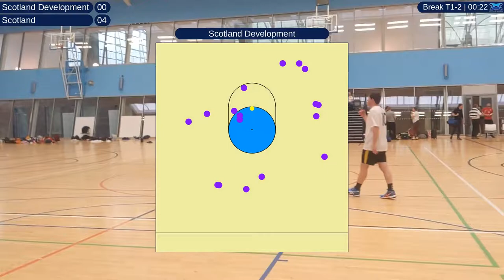Scotland Dev - Scotland (Tri-Nations Tournament, 12th June 2022)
Final Score: SCO DEV 3-18 SCO

Scotland Development Goals:
21:22 - Ross McGuinness
26:56 - Christie Smillie
33:40 - Ross Fraser

Scotland Goals:
06:24 - Nadine Gallagher
08:41 - Nadine Gallagher
09:41 - Rebecca Fitch
11:06 - Dan Pratt
12:30 - Adam Luto
13:13 - Nadine Gallagher
15:24 - Rebecca Fitch
15:55 - Dan Pratt
18:26 - George Rourke
20:13 - Heather Mackintosh
25:28 - Angus Davidson
27:08 - Heather Mackintosh
28:27 - Emma Lindsay
31:00 - Dan Pratt
31:45 - Nadine Gallagher
33:12 - Nadine Gallagher
33:49 - Angus Davidson
34:27 - Heather Mackintosh